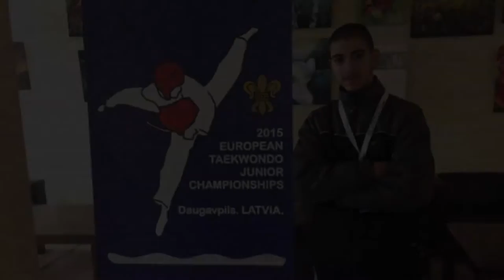Champions taekwondo awards 2015-16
champions taekwondo panayiotou 2015-16 demonstration
time of the champions 23/4/2016